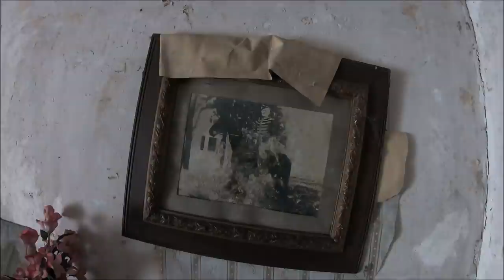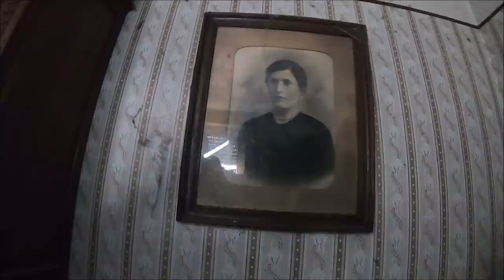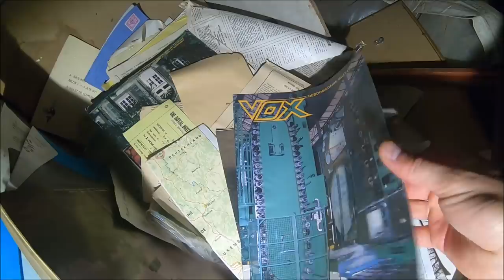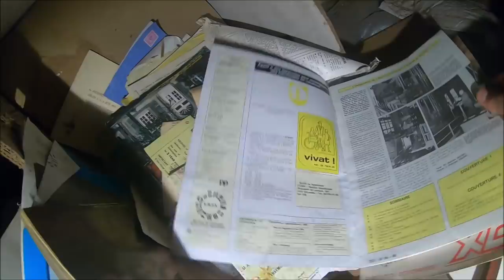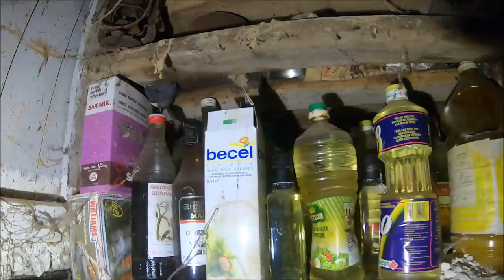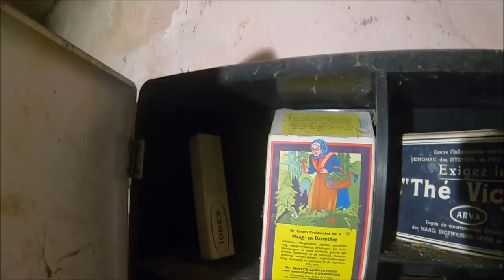Kapsuła czasu opuszczona 30 lat temu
Opuszczony dom Bankiera.